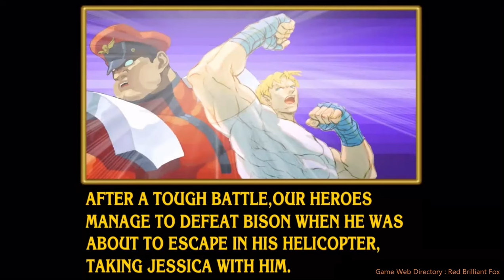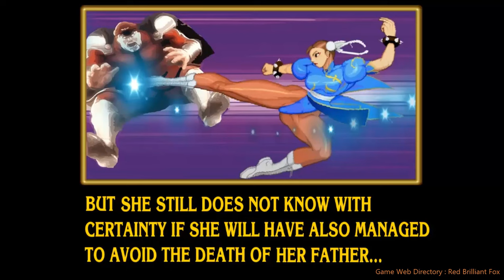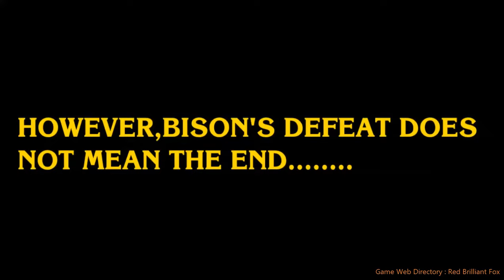With many Thanks to msgneverything | Final Fight LNS Ultimate V 0.4 - Fixes, Hacks, Button, credits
And most importantly: do not imitate this behavior! Enjoy the games, smile, and immerse yourself in the fantastic world of “beat 'em up”! 🎮🔥 🐉〖 𝙋𝙡𝙚𝙖𝙨𝙚 𝙂𝙞𝙫𝙚 𝐋𝐢𝐤𝐞 ❕ 〗 - infinite credits menu - unlocked
- If you like the video, please give us a "Like". We greatly appreciate your encouragement for our efforts.
With many thanks to '' msgneverything ''  who made the game fixes possible. Thanks to his guidance, we made the inevitable changes into Final Fight LNS Ultimate V 0.4.
Now characters can produce a ''special combo'' through a special single button and there is no need to enter complex keyboard shortcuts.
We also managed to add 10 credits for each player in each mode.

expect, after few moments ...Ready